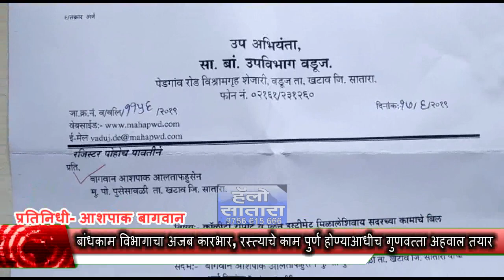बांधकाम विभागाचा अजब कारभार, रस्त्याचे काम पुर्ण होण्याआधीच गुणवत्ता अहवाल तयार